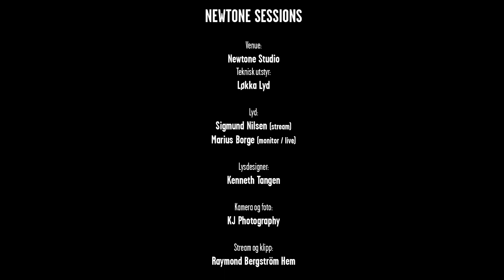Newtone Sessions VOL. 2 // Lars Andreas Aspesæter w/friends - feat. Torun Eriksen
Opptak av konsert fra Newtone studio, 10. juni 2020

Lars Andreas Aspesæter - vokal og flygel
Snorre Kiil Saga - bass
Thomas Gallatin - trommer
Markus Lillehaug Johnsen - gitar

Special guest: Torun Eriksen

Lyd: Sigmund Nilsen
Monitor: Marius Borge
Lys: Kenneth Tangen
Foto/video: Kjetil Tefke
Klipp/stream: Raymond Bergström Hem
Produsent: Lars Støvland